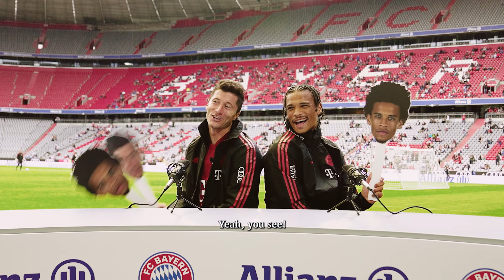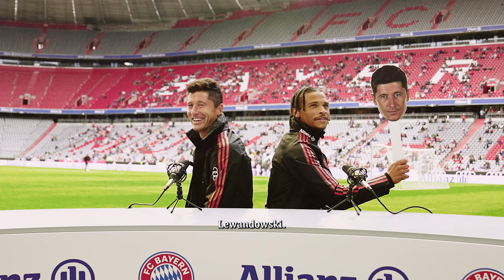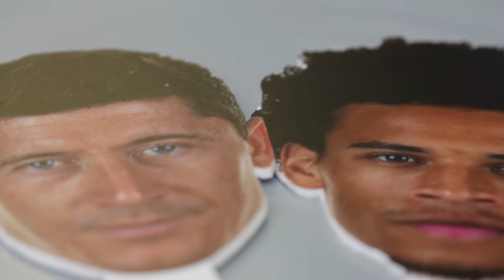YOU OR ME? with LEWANDOWSKI & SANE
Who’s the strongest? And who’s got the nicest smile? Time to find out 😁💪

433 BV. Rights are reserved selectively in the video. Manufactured by 433 BV, Amsterdam, The Netherlands. #433